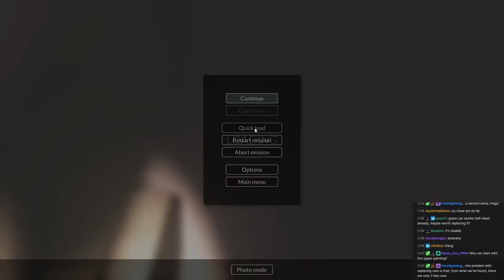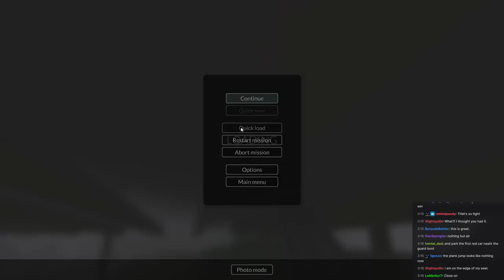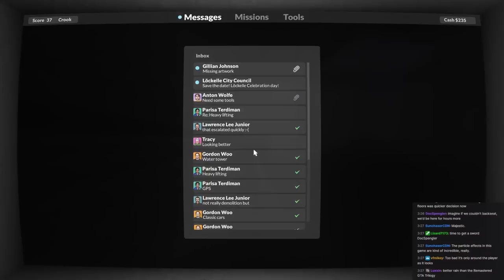Teardown Longplay 02 - Fast Cars and Fine Art